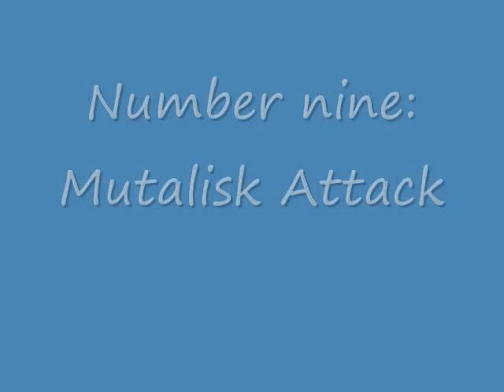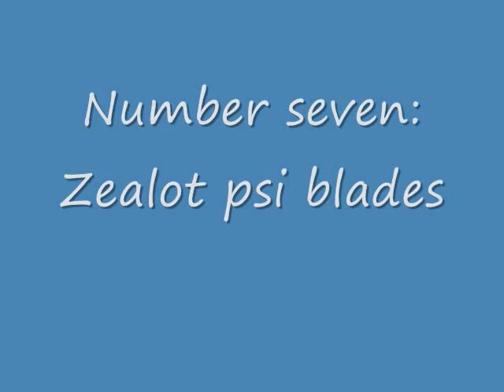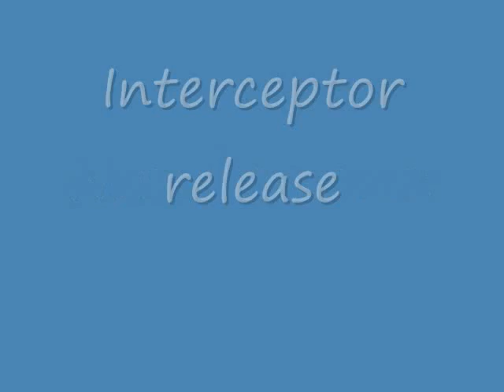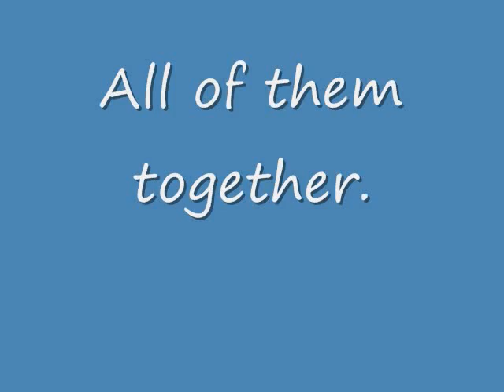Top ten unusual Starcraft sound effects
Strange sounds from Starcraft Brood War.  If you've played it your whole life you sometimes don't realize how cheesy the sounds effects were back then.

Video and Sound from: Blizzard's Starcraft Brood War
Sound: Alfred Hitchcock movie Psycho

Update March 2015:
To respond to a lot of the comments that have built up over the years, I’m detecting some miscommunication of the video.

My point was that some of the sound effects sounded cartoony.  Having played SC1 so much over the years these sound effects seemed very normal.  It wasn’t until SC2 came out and they changed some of the sound effects that I realized some of the sound effects were kinda cheesy and I can see why they were changed.

I still stand by all my opinions.

10 lurker attack
yeah, what the heck is that noise?  I would expect more of an earthy noise of dirt being pushed aside as the underground tunnels are being filled with spikes.

9 mutalysk attack
There is no reason for a the yelling and screaming thing before the glaue warm is thrown.  If it was a pressurization then maybe the sound like an aerosol can releasing air.

8 hydra/drone
When has anyone ever sounded like that when spitting?  No one.  No one sounds like that spitting.  If it’s pressurized liquid make it sound like it’s water coming out of a garden hose with your thumb covering the end.

7 zelots
Blades that glow and are made out of light could have sounded like light sabers, or make no sound at all, BUT THEY CERTAINLY DON’T SOUND LIKE METAL HITTING METAL!

6 kerrigan's attack
Kerrigan uses her claws to attack.  Not a bull whip.  Claws don’t sound like bull whips.  They sound like scratching noises.

5 academy
I think most people agreed that this sounded kinda funny.

4 rockets
I was surprised by the amount of people defending this one.  Rockets don’t sound like that.  They sound like the tomahawk missile or a space shuttle taking off.  It’s fire coming out of a rocket.  They got this right with the Viking air attack.  They don’t sound like me rolling my tongue while heightening the pitch of my voice.

3 stim pack
They got this right in SC2.  They reactions of the soldiers getting the drugs pumped into them just makes me laugh.

2 spider mine
Robots don’t need to make high pitched noises when they move.  What factory line arm makes that noise when it moves?  It make a low bzzzzz robot noise.

1 carrier
I didn’t see any complaints on this one.

Ok, end of rant.